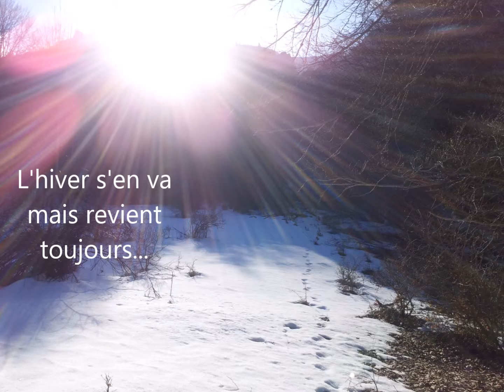Matin d'hiver - composition piano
Musique composée et jouée au piano. And winter is coming.